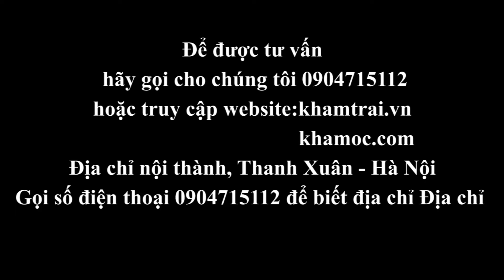bàn cờ tướng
bàn cờ kích thước 50cmx55cm 1250k chất liệu bàn cờ gỗ gụ
quân cờ sừng trâu
kích thước 4,3cmx 1,5cm tiện gù 1800k